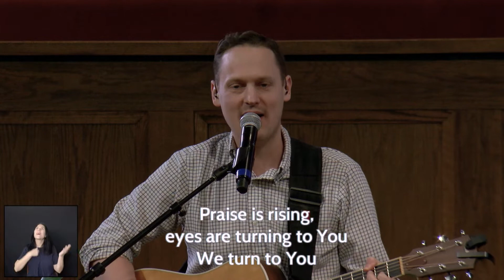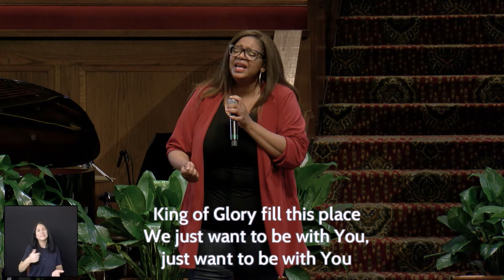Full Service - 04/05/2020 - Christ Church Nashville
Sermon Title: "Hosanna! God Save Us”

Scripture References: Matthew 21:1-11  (ESV)

Whatever we may have originally expected of this Palm Sunday, surely none of us expected something quite like this. We all have expectations in this life, but what are we to do when they go unmet?  In the end, where do we ultimately place our trust – in our expectations, or in the God who transcends them?